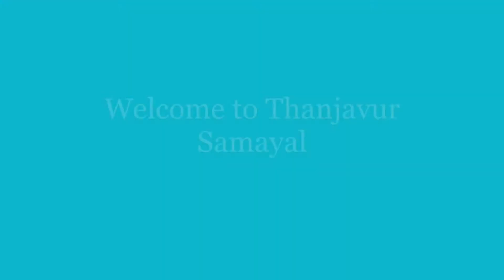French fries recipe in Tamil | Potato fries | Carrot fries | Crispy snacks